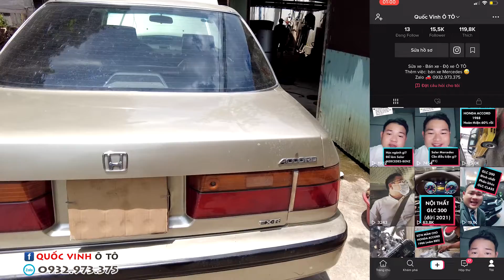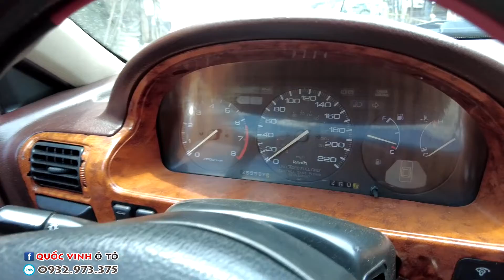Sửa Xe Honda Accord 1991 bị MÒN BỐ LY HỢP, bỏ KHÔ NHỚT hộp số, lỏng thước lái, CHÂN CÔN đạp rất nặng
"QUOC VINH LIFE" - "CUỘC SỐNG CỦA QUỐC VINH"